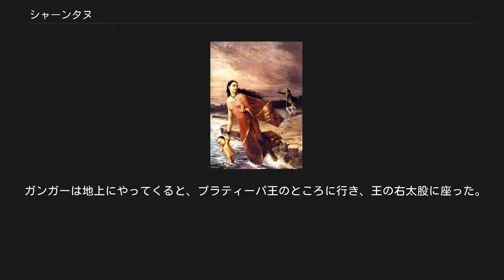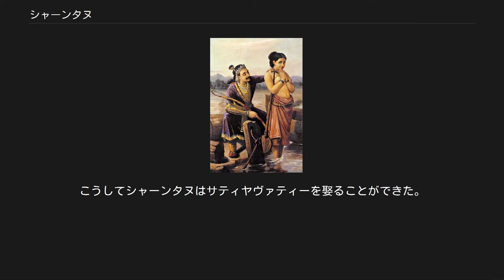シャーンタヌ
シャーンタヌと妻のサティヤヴァティー シャーンタヌ（Śāntanu）は、インドの叙事詩『マハーバーラタ』の登場人物。
クル王プラティーパとスナンダーの子。
女神ガンガーとの間にビーシュマを、サティヤヴァティーとの間にチトラーンガダ、ヴィチトラヴィーリヤをもうけた。
また双子の兄妹クリパとクリピーを拾って養育した。
 シャーンタヌの前世は、かつてイクシュヴァーク王家に生まれたマハービシャという王仙で、インドラ神に認められて天界に住んでいた。
あるときマハービシャがブラフマー神に仕えていると、風が吹いてガンガーの衣服の裾をまくり上げた。
神々や聖仙はガンガーを見ないように目をそらせたが、マハービシャだけは恐れずに女神を見た。
するとブラフマー神は怒って彼を呪い、人間界に転生するよう命じた。
マハービシャはあわてて、クルの偉大な王仙プラティーパの子供（シャーンタヌ）になることを望み、認められた。
 一方、ガンガーがマハービシャのことを思って歩いているとヴァス神群に出会った。
彼らはヴァシシュタ仙に対して過失があったため、人間に転生するという呪いを受けて、下界に向かっているところだった。
彼らは王仙プラティーパからシャーンタヌという子供が生まれるはずだから、自分たちは彼の子供として生まれるつもりだと語り、ガンガーに自分たちの母（つまりシャーンタヌの妻）になってはくれないかと頼んだ。
ガンガーは奇妙な偶然に喜び、これを引き受けた。
ところがヴァス神群たちは、自分たちが生まれたら罪を償うために川に沈めて水死させてほしいと言った。
ガンガーはシャーンタヌに子供が残らないのは困ると言った。
ヴァス神群は8神それぞれの精液を提供するので、それによって2人の望む子が生まれるだろうと約束した。
 ガンガーは地上にやってくると、プラティーパ王のところに行き、王の右太股に座った。
ガンガーは王の妻になることを望んだが、ガンガーの座った場所が右の太股だったので（右太股は妻ではなく息子や娘の座る場所）、王は自分の息子と結婚し、義理の娘になることを提案した。
ガンガーはそれを受け入れ、その場で消えた。
 シャーンタヌがガンガーに子供をおぼれさせるところを制止している場面 後にプラティーパにシャーンタヌが生まれ、立派に成長すると、彼はシャーンタヌにある助言をした。
「もし非常に美しい女性がお前を求めて近づいてきたならば、お前は彼女を拒んではならない。彼女が妻となったら、彼女がどんなことをしてもその理由を尋ねたりしてはならない」。
そしてプラティーパはシャーンタヌに王位を譲り、森での修行に入った。
 あるときシャーンタヌは1人の美女に出会った。
シャーンタヌは彼女の美しさに驚き、相手をじっと見つめた。
また女性の方もシャーンタヌに気があるそぶりを見せた。
そこでシャーンタヌが結婚を申し込むと、彼女は自分に不愉快なことを言わないことを条件にシャーンタヌの妻となった。
2人は幸福に暮らしたが、彼女は子供が生まれると川に投げ込んで、おぼれさせてしまった。
そんなことが7度も続いたが、シャーンタヌは妻を失うことを恐れて何も言えなかった。
しかし8人目の子供も溺死させられたとき、ついに我慢できずに妻を制止し、理由を尋ねてしまった。
妻は自分がガンガーであることを明かし、これまでのいきさつを語った。
そして9人目の子供を産むと、その子を連れて天に戻った。
 その後、シャーンタヌがガンジス川のほとりを歩いていると、川の水が極端に少ないことに気づいた。
見ると1人の少年が多くの矢を放って川の水をせき止めていた。
少年はシャーンタヌに気づくとすぐに姿を消したが、シャーンタヌは少年の神業を見て、かつて自分とガンガーとの間に生まれた子供ではないかと考え、ガンジス川に向かって息子を返してほしいと叫んだ。
するとガンガーがあの少年を連れて現れ、自分たちの子供だと言って渡してくれた。
シャーンタヌは息子デーヴァヴラタ（ビーシュマ）を連れて帰り、皇太子に就けた。
 それから4年ほど経ったころ、シャーンタヌはヤムナー川付近の森に出かけた。
そこで香しい芳香を嗅ぎ、その香りを辿って行き、サティヤヴァティーという美女に出会った。
シャーンタヌはこの女性を妻にしたいと望んだが、サティヤヴァティーの養父である漁師は、彼女から生まれる子供を次のクル王にするという条件を出した。
しかしすでに皇太子の位にはビーシュマがいたため、シャーンタヌは苦悩した。
それを見たビーシュマは皇太子の位を自ら放棄し、子を残さないと宣言した...